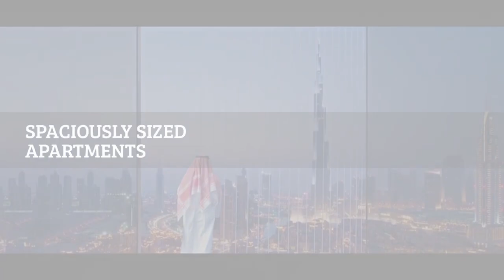EMAAR DUBAI I HARBOUR GATE I +971-568475132